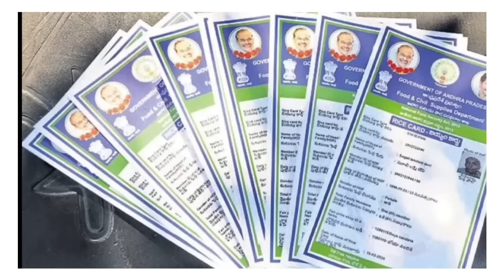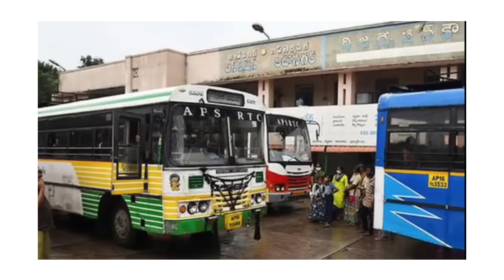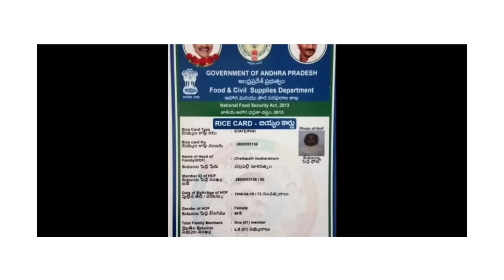AP: ఏపీలో డ్వాక్రా మహిళలకు డిసెంబర్ నెలలో ఇవ్వబోయే 5, కానుకలు పంపిణీ 2024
Ap free schemes release
Chandrababu release schemes amount
Ap cabinet meeting updates
Chandrababu updates
Tdp welfare schemes updates
Cbn updates 2024